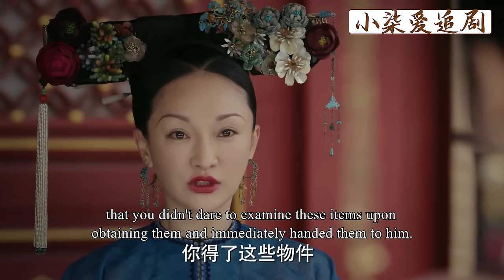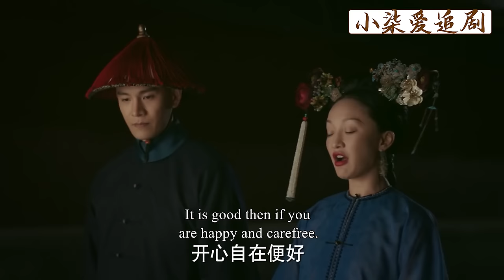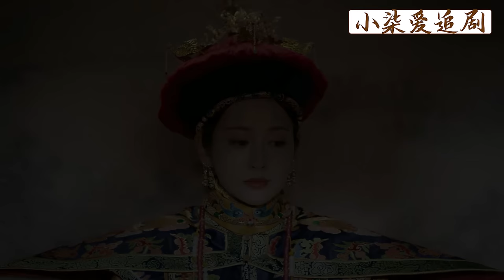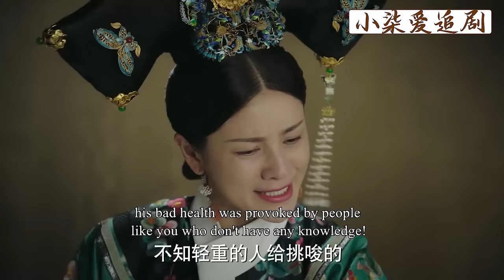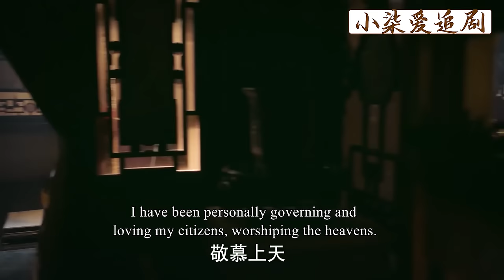【Full Movie】如懿踏出宮殿的氣勢太嚇人，寵妃立馬跪地磕頭，求她放自己一條生路！💕中國電視劇